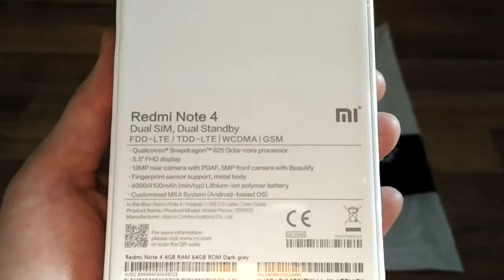Xiaomi Redmi Note 4 Global Grey 4 GB Ram 64 GB Rom Unboxing from Gearbest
Xiaomi Redmi Note 4 Global Unboxing from Gearbest
Now You can buy Xiaomi Redmi Note 4  4 GB Ram 64 GB Rom BLACK
Now You can buy Xiaomi Redmi Note 4 3 GB Ram 32 GB RoGearbestm GLOBAL VERSION  GOLDEN there for only 117.99 €